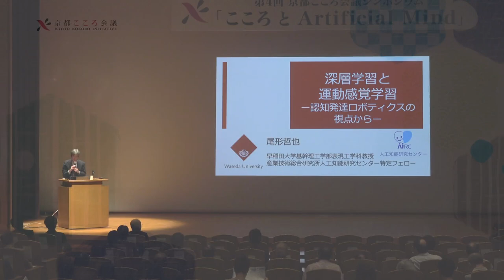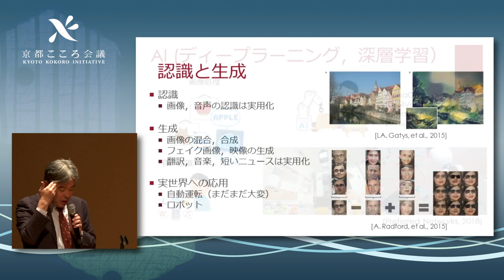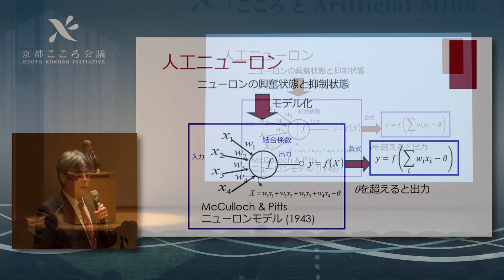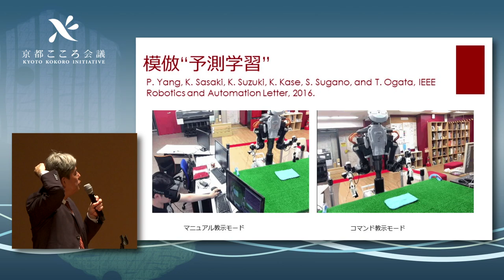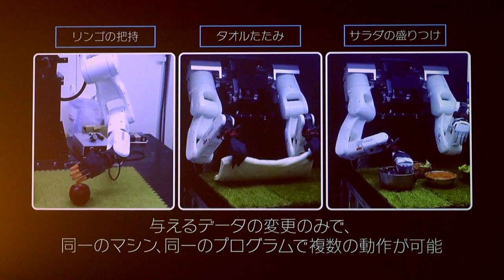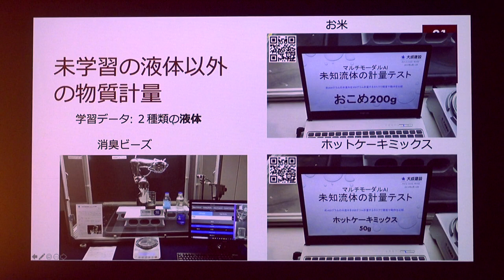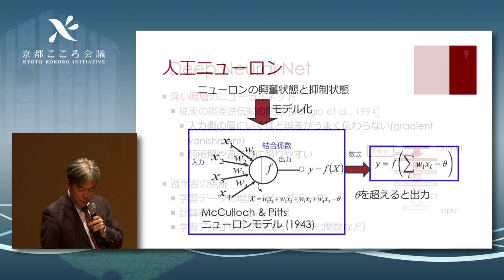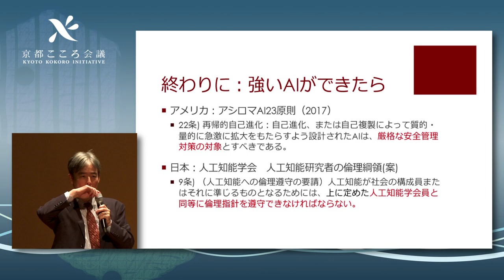【第４回京都こころ会議シンポジウム】③講演2『深層学習と運動感覚学習ー認知発達ロボティクスの視点からー』尾形哲也（早稲田大学理工学術院・教授／産業技術総合研究所人工知能研究センター・特定フェロー）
第４回京都こころ会議シンポジウム「こころとArtificial Mind」

【日時】2019年10月14日（月・祝）
【会場】京都大学　百周年時計台記念館　百周年記念ホール

【プログラム】
①開会の言葉　河合俊雄（京都大学こころの未来研究センター・センター長）
②講演1　『AI時代の心のゆくえ』西垣通（東京大学・名誉教授）
③講演2　『深層学習と運動感覚学習ー認知発達ロボティクスの視点からー』尾形哲也（早稲田大学理工学術院・教授／産業技術総合研究所人工知能研究センター・特定フェロー）
④講演3　『心のモデルを考える』長尾真（京都大学・名誉教授）
⑤総合討論　西垣通、尾形哲也、長尾真、河合俊雄、吉岡洋
⑥閉会の言葉　湊長博（京都大学・プロボスト）

「京都こころ会議（Kyoto Kokoro Initiative）」は、公益財団法人稲盛財団の支援を受け、2015年4月に発足しました。
本会議は、多くの複雑化した問題に直面している人間の「こころ」に焦点をあて、「こころ」という日本語に含まれる広がりや深いニュアンスを大切にしながら、さまざまな視点から議論を行っていきます。
その試みを通じて、日本の伝統文化の基底を形づくる「こころ」、人間らしい生き方の源泉となる「こころ」についての新たな理解と、豊かなこころをはぐくむ地球社会に向かうための指針を見出そうと活動しています。

主催：京都大学こころの未来研究センター
後援：公益財団法人　稲盛財団
共催：京都大学人社未来形発信ユニット